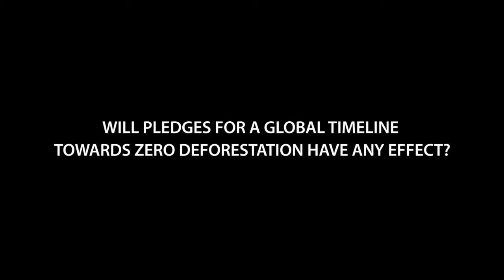Investigating the pledge of zero-deforestation (Short Version)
Private companies, governments, indigenous groups and civil society have signed a “zero-deforestation” pledge. What are the chances of success? Is the aim too high, or, in this climate of corporate and government responsibility is this the beginning of a new era in environmental good citizenship?

Krystof Obidzinski and Steven Lawry from CIFOR discuss the goals and targets and how the outcomes of the pledge will be judged.